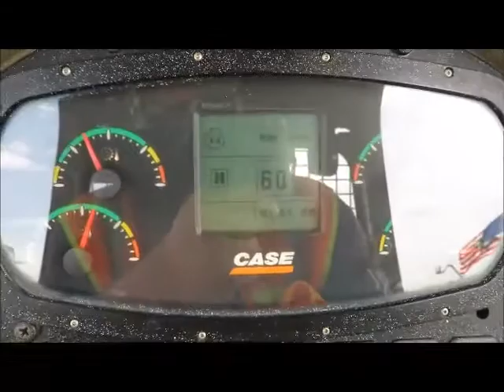Sold! 2012 Case 650L LGP Crawler Dozer 120" 6-Way Blade Tractor bidadoo.com